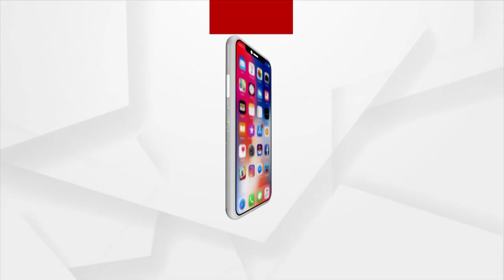Meet Soumya Ranjan Acharya Who Lends Voice for 'Raja' Song